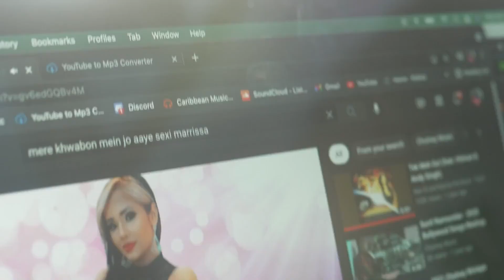Sexi Marissa - Mere Khwabon Mein Official Video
Artist: Sexi Marissa
Title: Mere Khwabon Mein
Produced By: Rishi Mahato At Maha Studios